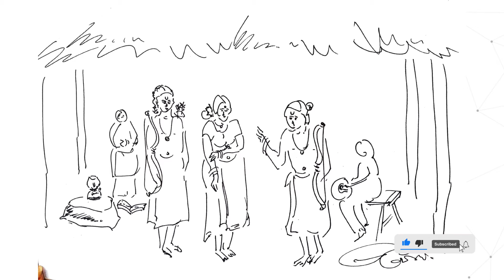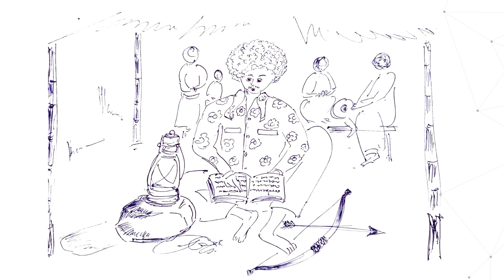പൊറാട്ട് രാമായണം | EPISODE 13 | PORAATT RAMAYANAM | മണ്ണൂർ ചന്ദ്രൻ | VIEWMASTER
തീണ്ടാപാടകലെ നിന്ന്,ചേറും ചോറും തമ്മിൽ കൂട്ടിക്കുഴച്ചുണ്ടിരുന്ന ചിലർ ആടുകയും പാടുകയും ചെയ്തിരുന്നു. അവരുടെ നാവിലും രാമായണം വഴങ്ങിയിരുന്നു. പൊറാട്ടു കളി രംഗത്ത് ആശാനായി,അവാർഡ് ജേതാവായി...പൊറാട്ട് ജീവവായുവായി ജീവിക്കുന്ന ശ്രീ.മണ്ണൂർ ചന്ദ്രേട്ടൻ പൊറാട്ടുകളിയിൽ ഇടയ്ക്കും തലയ്ക്കുമായി വരുന്ന രാമായണ കഥയുമായി ബന്ധപ്പെടുത്തി വരുന്ന കാവ്യ പൊന്മൊഴികളെ പകർന്നു തരുന്നു...ഭാഷാ വിദ്യാർത്ഥികൾക്ക് ഗുണകരമാവും